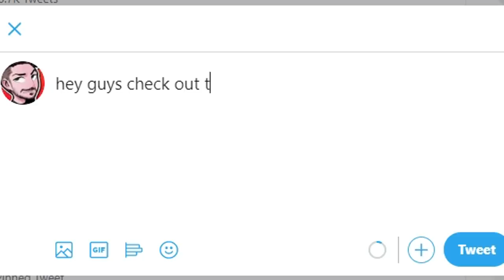Overwatch but it's really late at night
Who says you have to wait for Overwatch 2 to get some Story Content?
While I am still in hot pursuit of a game worthy of being added to my Overwatch Stories catalog, I decided to give the Replay Stories format a bit of a different twist.

Call it Short Stories if you want, Overwatch Tales if you desire- But whatever I end up calling it, this is all about Overwatch after Dark. What is Overwatch like at 3 AM?

I can definitely confirm that DPS Queue Times are fairly excessive BUT it allowed me to play a lot of FFA Deathmatches. Here is a bit of a highlights video featuring funny moments I recorded in 2020.